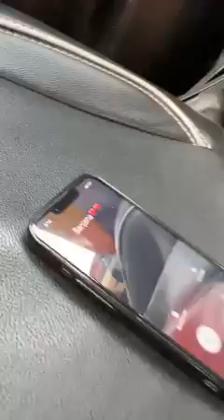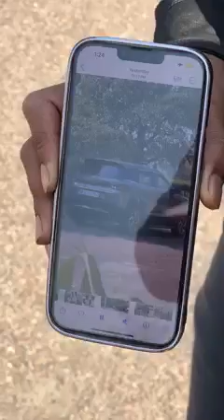22 February 2023